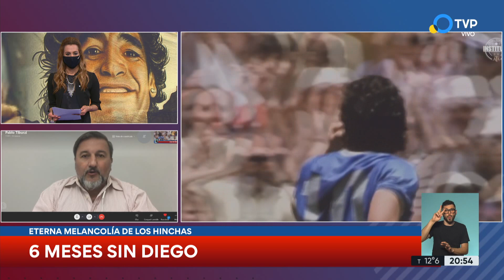Seis meses sin Diego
El mejor jugador de la historia del fútbol mundial nos dejó el 25 de noviembre del 2020, y está siempre presente en sus afectos, sus fans y la cultura nacional. Los homenajes, recuerdos, santuarios y la actualidad de la causa judicial para determinar la responsabilidad en la muerte del ícono argentino.